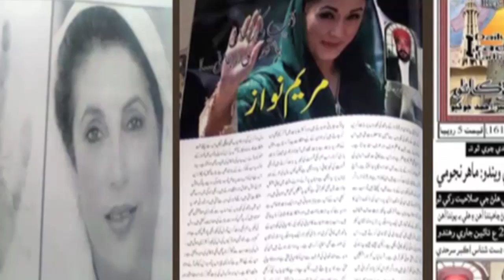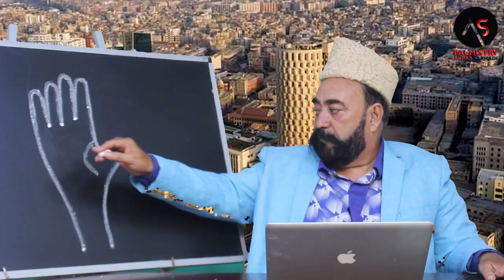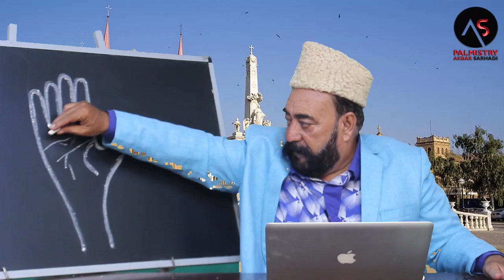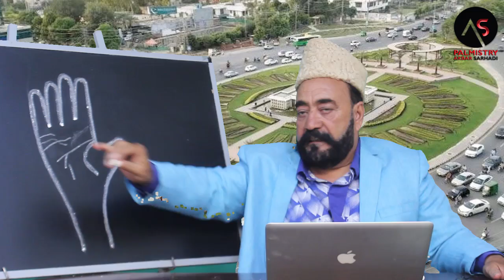LAKEERO KI AQSAM || EP 582